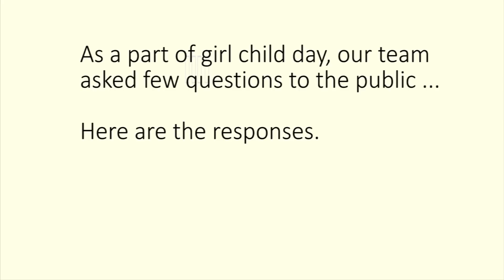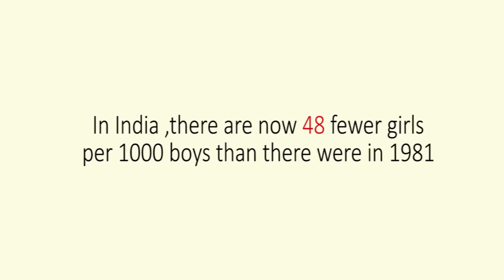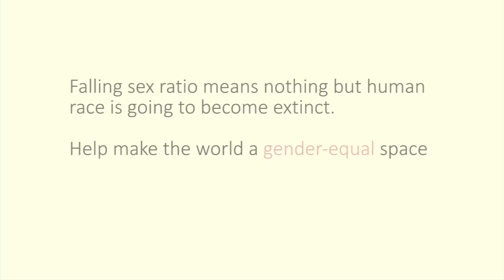National Girl Child Day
The Indian Government declared January 24th as National Girl Child Day in the year 2009. Starting from this
day a series of events celebrates the Girl Child and these events continue right up to March 8 which is Interna-
tional Women's Day.The purpose of this day is to focus attention on the depleting female to male ratio and take a stand on issues
of female foeticide, domestic violence and malnutrition in children.Techniche celebrates the National Girl Child Day and salutes all the women personalities who have left a mark on the world.